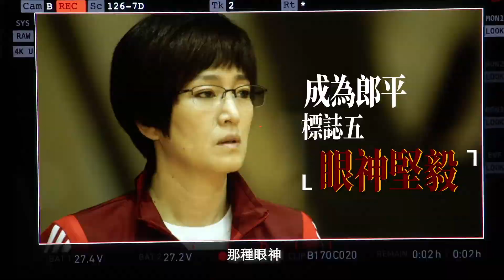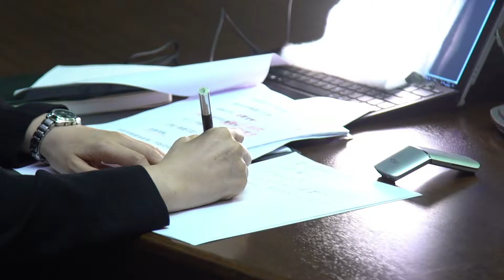電影《奪冠》鞏俐成為郎平特輯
為何說單靠鞏俐的背部已經可以演活郎平? 郎平的六大標誌動作是甚麼?